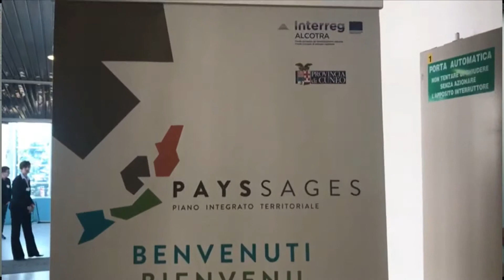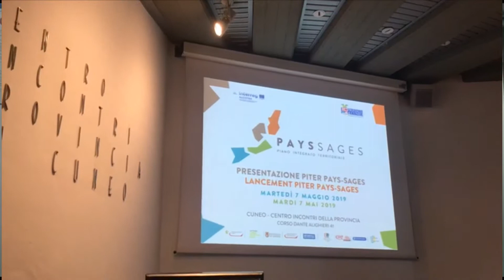CONTINUA LA COLLABORAZIONE TRA CUNEO, IMPERIA E NIZZA NEL SEGNO DELL'EUROPA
Il parternariato fra Imperia Cuneo e Nizza è da anni un cavallo di battaglia del presidente della Camera di commercio di Cuneo Ferruccio Dardanello. Un concetto che Dardanello ha ribadito anche in occasione della presentazione dei nuovi progetti europei.